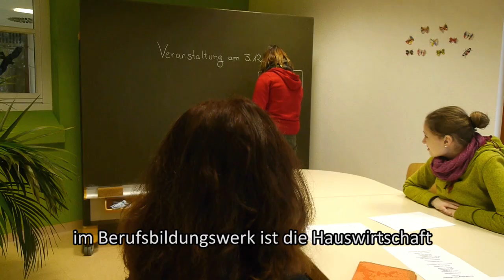Ausbildung im BBW Winnenden: Hauswirtschaft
Die abwechslungsreiche Ausbildung im Bereich Hauswirtschaft bringt den Jugendlichen mit Hörschädigung, Sprachschädigung und/oder Autismus viele verschiedene Fähigkeiten für ihre spätere Tätigkeit als Hauswirtschafter/in bei. Auf dem Ausbildungsplan stehen unter anderem die Zubereitung kleiner Speisen, Planung von Veranstaltungen, Service, Gestaltung, Wäschepflege u.v.m.

Weitere Informationen, sowie die Kontaktmöglichkeiten der einzelnen Ansprechpartner zu den Ausbildungsgängen für hörgeschädigte, sprachgeschädigte oder autistische Jugendliche gibt es auf der Homepage der Paulinenpflege Winnenden